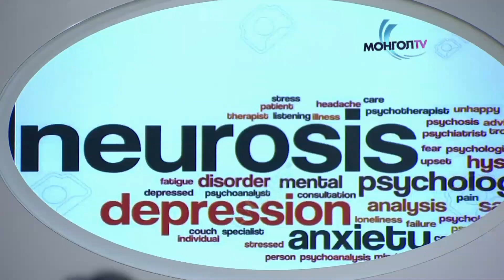ӨНӨӨ ӨГЛӨӨ - Мэдрэлийн сульдлын талаар мэдрэлийн эмч Ц.Оюунчимэг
Мэдрэлийн сульдлын талаар зөвлөгөө мэдээллийг мэдрэлийн эмч Ц.Оюунчимэг хүргэлээ.